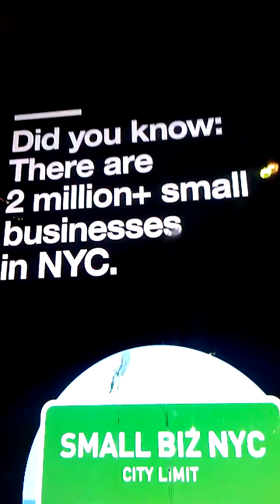Small business is a lie